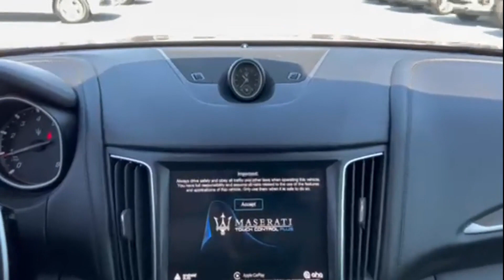Used 2019 Maserati Levante S Englewood, Teaneck, Fort Lee, Palisades Park, Ridgefield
2019 Maserati Levante S ZN661YUA3KX336727 Video

This 2019 Maserati Levante S ZN661YUA3KX336727 is full of phenomenal features such as: